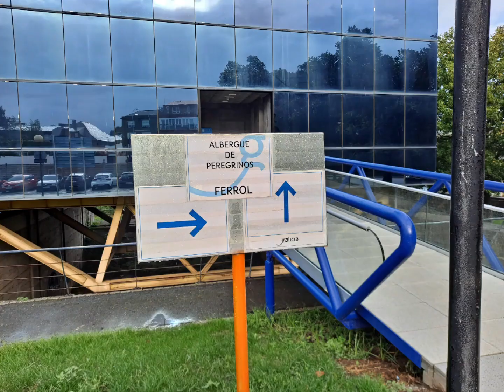Ferrol....Galica...9no Camino...El Inglés...a seguirme